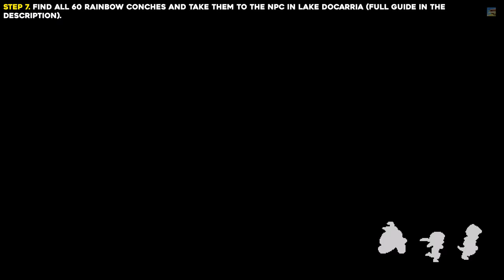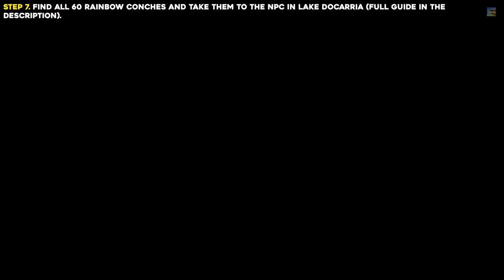Sea Of Stars How To Get The True Ending (No God Of Mine & New Garl + Trophies)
This guide will show you how to get the True Ending in Sea Of Stars. Doing this will get you the "No God Of Mine" & "New Garl + " trophies.

Timestamps:
Step 1 00:00
Step 2 00:16
Step 3 01:08
Step 4 03:03
Step 5 04:26
Step 6 05:22
Step 7 05:49
Step 8 06:51
Step 9 07:29